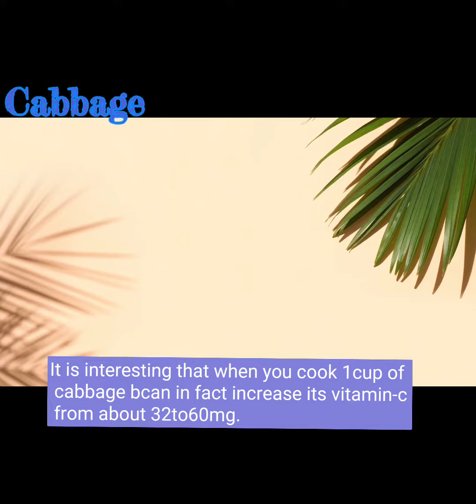Top 10 Food Rich In Vitamin-c🥗